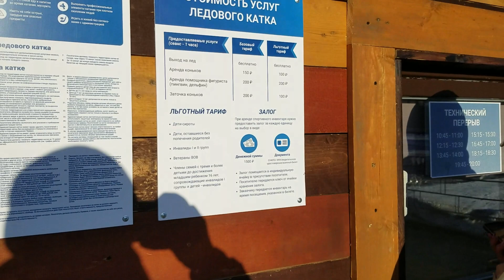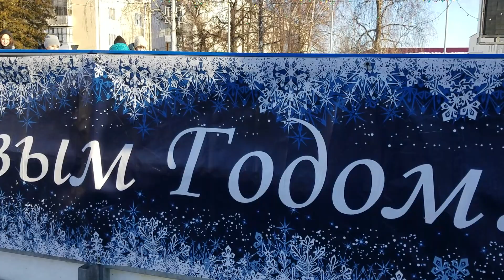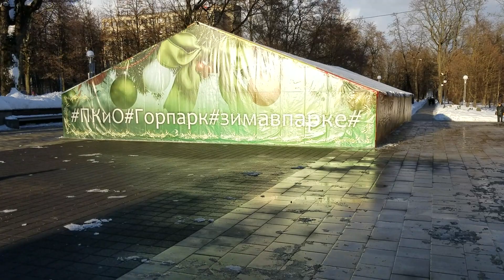2212, Площадь Ленина Каток ЦПКиО пляж река Ока Детский парк слияние плотина Орлик утки мост воркаут